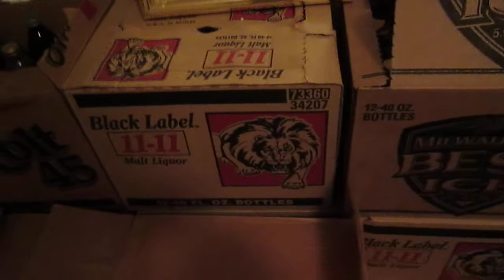Koolie 600 40oz